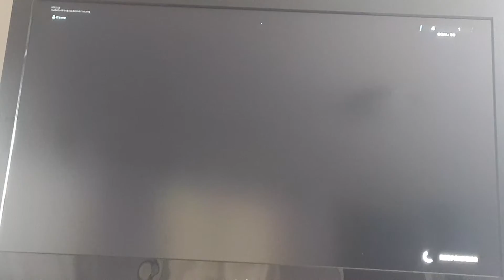The new pack